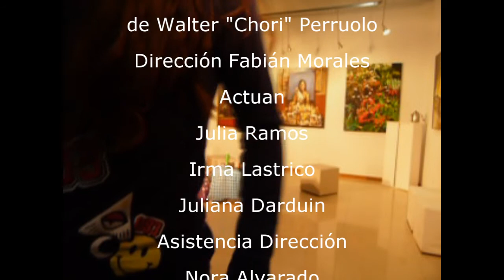ORGANIZACIÓN TV - CHINCHÓN - DE WALTER PERRUELO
«Chinchón», una obra del Taller de Teatro con Producción de la municipalidad y la sexta producción de un trabajo silencioso pero efectivo.

La obra de teatro «Chinchón» es de autoría de Walter «Chori» Perruolo.

Función en el  MAMM, ex Mariquita Sanchez, de calle 23 entre 16 y 18.

«Una de las experiencias más increíbles que me ha tocado y me toca vivir es ver representado en un escenario una obra de teatro que escribí», dijo el autor Walter Perruolo.

«Escribir una obra de teatro es un acto incompleto, solamente adquiere su plenitud cuando la gente de teatro la lleva a cabo. Nunca dejo de agradecer a Eduardo Grinovero que confió en una de mis obras, La Mecedora, y me regaló la posibilidad de verla lograda. Esta vez mi agradecimiento eterno es para Fabián Morales y sus alumnos. La verdad es que me emocionó verla en el estreno, me encantaron las tres actrices que le dieron vida a Chinchón», dijo Perruolo.

Con dirección de Fabián Morales y asesoramiento de Marisa Ivaldi, la representación cuenta con actuaciones de Irma Lastrico, Julia Ramos y Juliana Darduin, con asistencia de Nora Alvarado y Martín Bergesio. Es llevada adelante por el Taller de Teatro Municipal con la producción de la Organización «El Negro Olmedo».

Chinchón es una obra de teatro en la que dos amigas intentan que una amiga en común, que sufre por una situación particular y que ella considera grave, ponga en perspectiva su drama, que ellas no consideran tan grave. Chinchón habla de la dificultad de ponerse en el lugar del otro y la tendencia a minimizar el drama y el sufrimiento ajeno invirtiendo la situación y colocando al otro en los zapatos de uno.